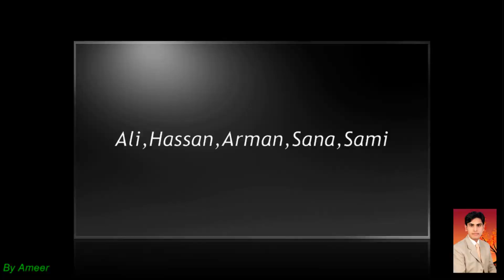Ali raza paki